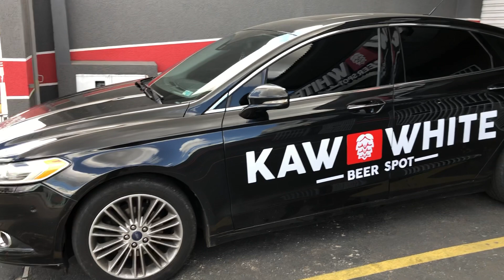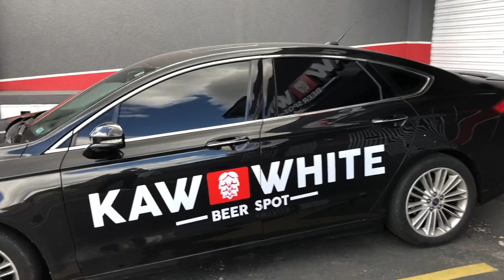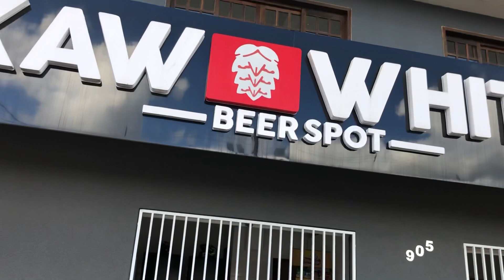Como eu divulgo meu negócio? Veja as dicas infalíveis! - Distribuidora de bebidas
Vejam como eu divulgo minha marca pela cidade